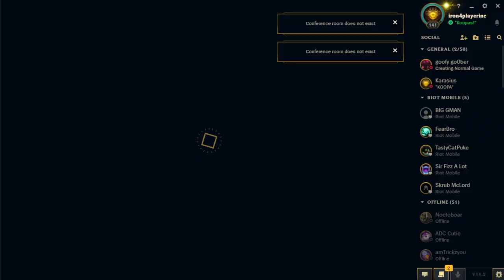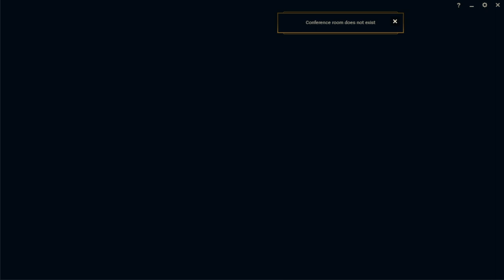Tibia when I hit platinum - gold 3 ADC goomba elo